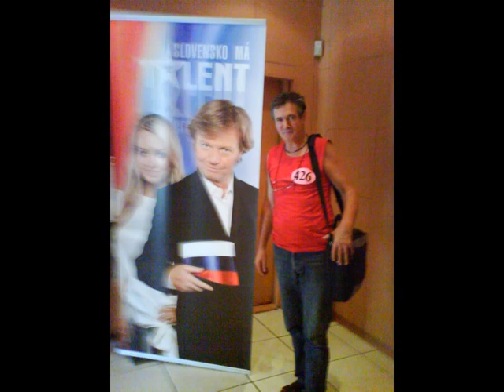GYONGYHAJU LANY STARE VIDEO